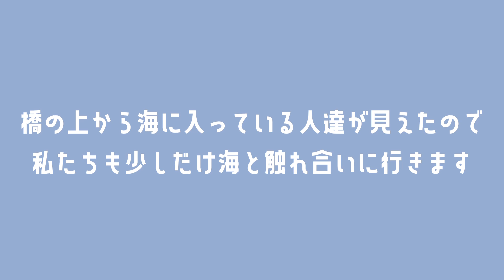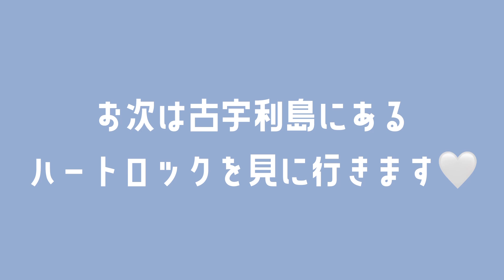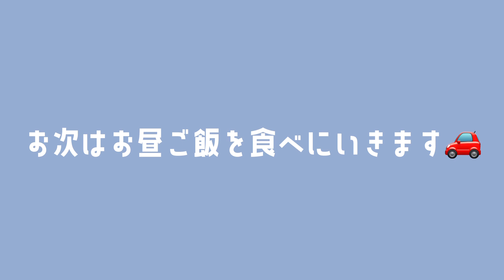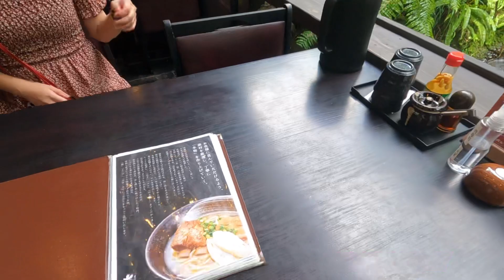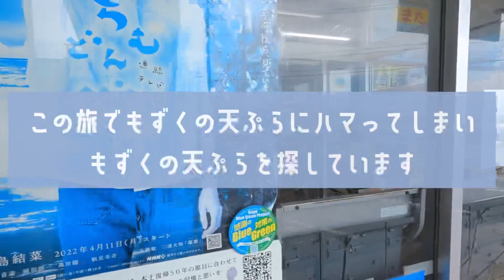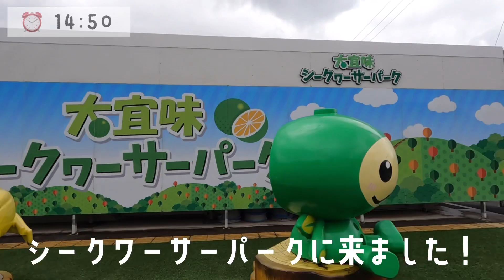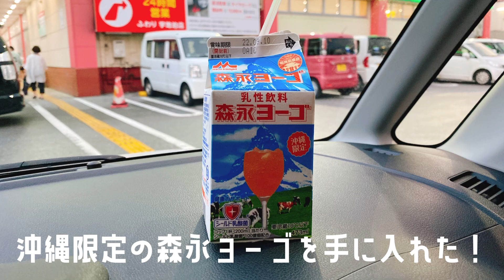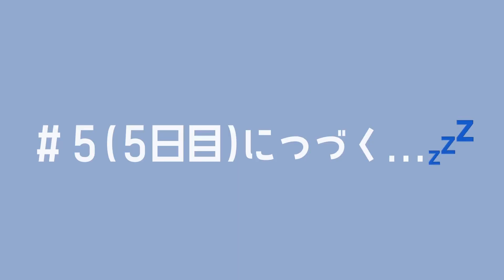【沖縄旅行】Okinawa Trip #4 (強風の北部編)【vlog】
じわじわ投稿している沖縄旅行の#４です。

体調不良によりのろま編集に拍車がかかってました…

今回は強風の北部編です。

沖縄旅行はあともう少し続く予定です...笑